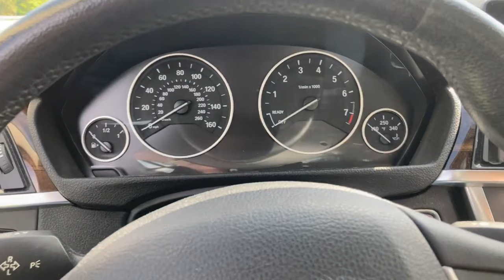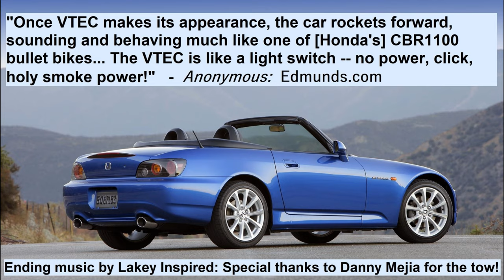Honda S2000 Restoration: I let my Tow Truck Driver drive his DREAM CAR! My AP2 Honda S2000 Wholesome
My BMW broke down. Does it have a bad Alternator?

I let my Tow Truck Driver Danny drive my AP2 Honda S2000! He has never driven an S2K, but he was surprised to see that I have one!

WHOLESOME!

 Looks like I'm gonna be driving my AP2 as my Daily Driver for the foreseeable future. BMW's cost a FORTUNE to repair.

Danny didn't need to let me ride in the tow truck. COVID rules mean he could have made me take an uber. he was such a nice guy and he used to own a Civic Si, so I knew he could handle it!

  Cameron Lilly's Honda S2000 Restoration Channel
USAA Towing

2015 BMW 335i xDrive

Doug DeMuro
Motorweek
Cars
Honda S2000
Honda Del Sol
Lamborghini
Ferrari
After nearly two months of waiting, my Honda S2000 finally has a new Engine and Transmission!

The JDM F20C engine has a higher compression ratio: 11.7:1 vs. USDM 11:1

The higher compression ratio requires 93 octane fuel to truly run properly, but it ran even better on 95 octane Ethanol Free race gas!

The JDM engine can have the computer retard ignition timing on bad fuel, so you need to make sure you have good quality gas in your tank.

The JDM engine is also almost impossible to buy without also buying an AP1 transmission already attached to it.

Overall, the AP2 Transmission's smoother shifting, shorter 1-4 gears, paired with the higher power output of the JDM engine make for a MUCH more lively driving experience. But I should probably get bigger, wider wheels to handle the new increase in tail-happy behavior when pushed to the limits!

My Honda S2000 broke down! I was driving and both the engine and clutch had what seems to be a total failure! What should I do???

The clutch pedal went dead, I barely made it to a parking lot, and I am even leaking oil.

I want to put in a JDM Honda F20C, but is it worth it with the lean issue???

Honda S2000 Restoration: TOTAL Drivetrain Failure? Towing, New Fuel Pump, Master and Slave Cylinders

I install a Takeda Momentum Cold Air Intake System w/Pro 5R Filter Media on my 2003 Honda S2000!

I have an aFe dry filter on my 2015 BMW 335i xDrive and I absolutely LOVE it, so I just had to try an aFe product on my S2K

My S2000 had a poorly installed K&N Air filter sitting right behind the radiator, and it was extremely dirty! Heat Soak was atrocious!

I also replaced the fuse for the Ignition Coils, to ensure I am getting a proper spark

Then, I show my POV GoPro test drive footage as I take it to the mechanic for a Valve Adjustment, New Injectors, new O2 Sensors, and more!

I am restoring my Honda S2000 at Cameron Lilly's Honda S2000 Restoration Channel.

 Honda S2000 Restoration: Takeda Momentum Cold Air Intake Install and New Fuses! Will it Finally run?